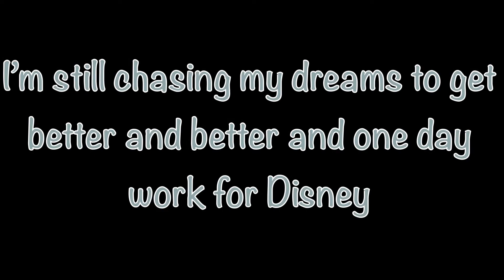3 years of animation! || My animation journey (( so far! ))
I’m not very good yet but I’m never going to give up improving my style and animation until one day I work for disney or start my own company
Never give up dreams
Let’s see how far WE can go!